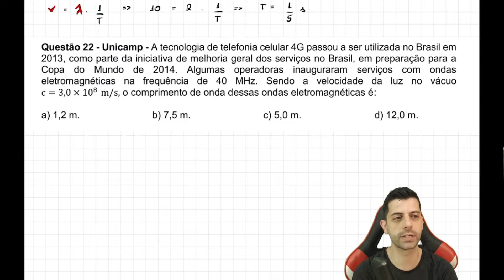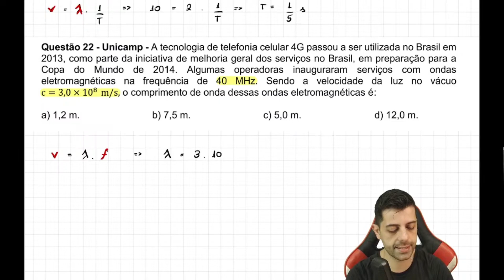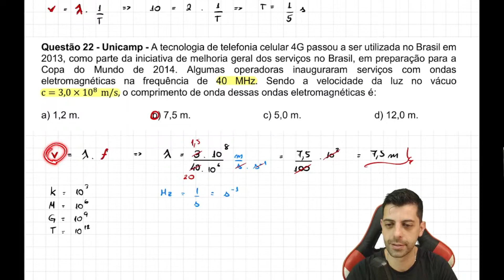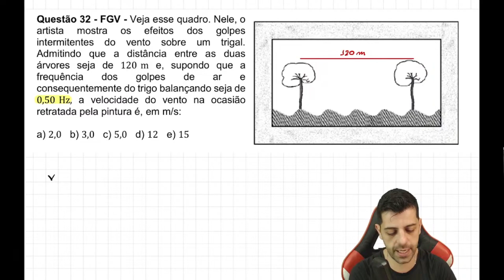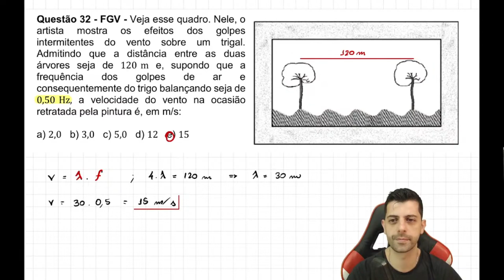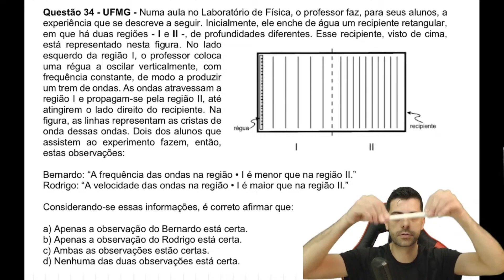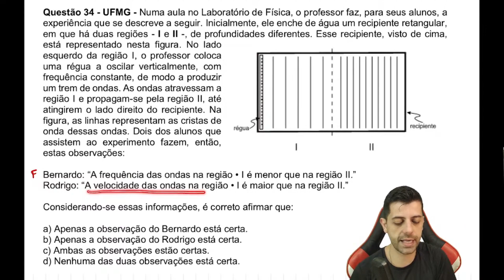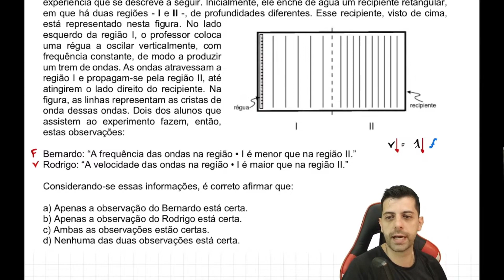Exercícios de Ondas em Grandes Vestibulares ✅ | Na prática | Prof. Gabs